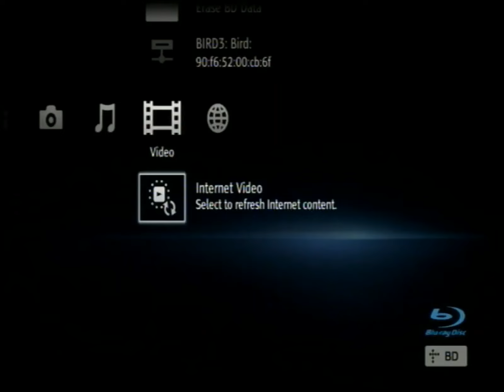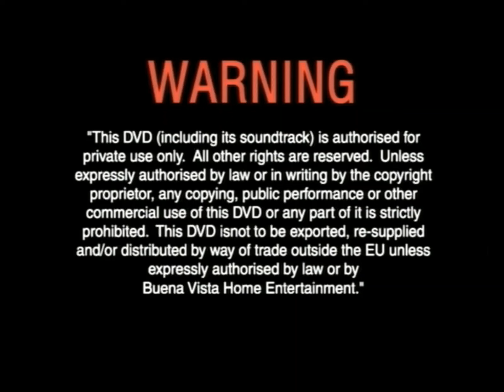The Incredible Journey + Greyfriars Bobby "Double Feature" DVD Opening & Closing #5 (Australia)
2006 original disc.

Opening:
First. 0:00 "The Incredible Journey" (Walt Disney Home Entertainment) DVD Australia (2006)
Opening:
1. Language Selection
2. Warning Screen
3. Walt Disney Home Entertainment logo
4. DVD menu
5. Disney DVD logo
6. Start a film

Closing:
7. Ending a film
8. DVD menu again

Second. 1:22 "Greyfriars Bobby" (Walt Disney Home Entertainment) DVD Australia (2003/2004?)

1. Language Selection
2. Warning Screen
3. Walt Disney Home Entertainment logo
4. DVD menu
5. Start a film

Closing:
6. Ending a film
7. DVD menu again